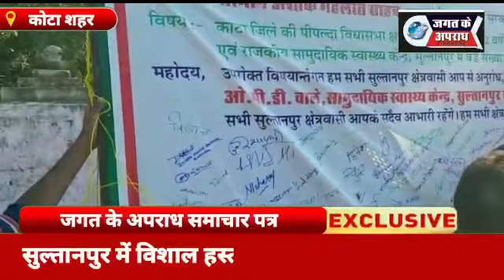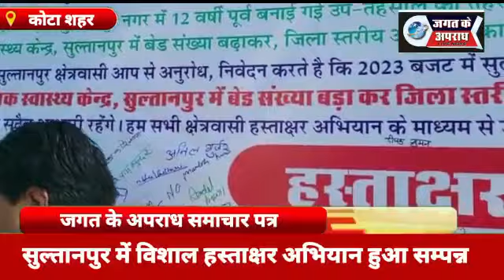सुल्तानपुर में विशाल हस्ताक्षर अभियान हुआ सम्पन्न हस्ताक्षर करने उमड़ा जन समूह